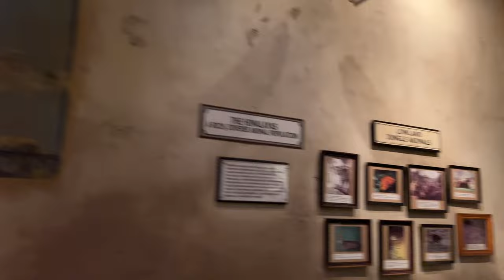FIRST RIDE - Expedition Everest Reopens at Disney's Animal Kingdom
Experience the first ride on Expedition Everest for guests following a multi-month refurbishment